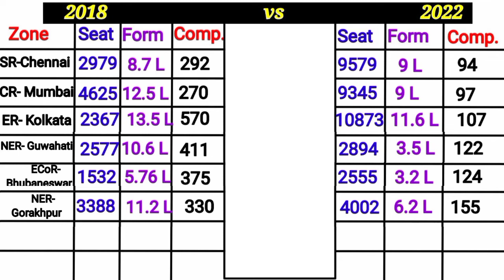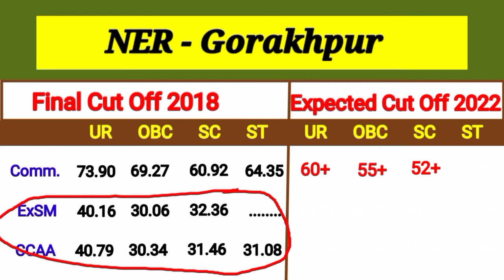RRB Gorakhpur Group d Cut Off 2018 | RRB Gorakhpur Group d Expected Cut Off 2022 | Vacancy Details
Cover Topics : -

railway group d gorakhpur vacancy
railway group d gorakhpur cut off 2018
railway group d gorakhpur
railway group d gorakhpur cut off 2022
group d gorakhpur cut off 2018
group d gorakhpur cut off 2019
group d gorakhpur cut off 2021
group d gorakhpur cut off 2022